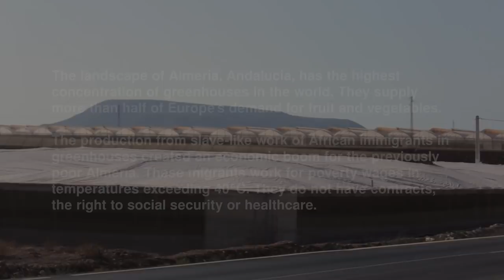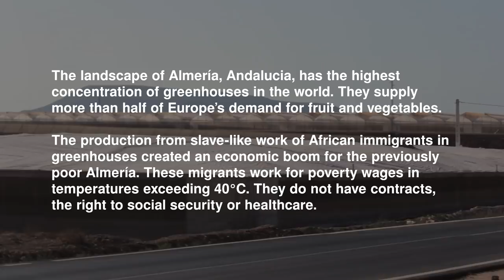The bitter fruit of Andalusia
Visible from space, the vast concentration of plastic greenhouses in Almeria supply more than half of Europe’s fruit and vegetables.

An economic boom in this previously poor region of Andalucia has come at the expense of the African migrants who work in these greenhouses, under slave-like conditions.

Approximately 200 workers live there during peak season. Without drinking water or legal rights, they work for poverty wages in temperatures exceeding 40°C.

A Novara Doc by Gosia Juszczak.